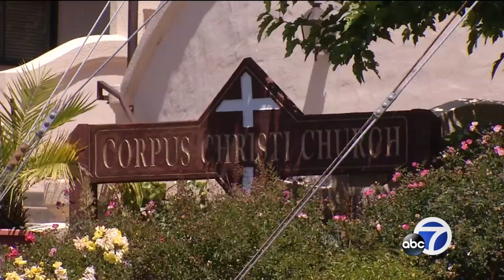Prayer held for missing Iowa woman with Bay Area ties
There were Sunday prayers at Corpus Christi Catholic Church in Piedmont, for a family once part of their community.

-- Follow us for breaking news as it happens.